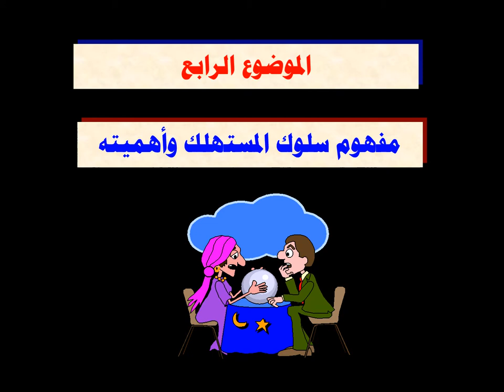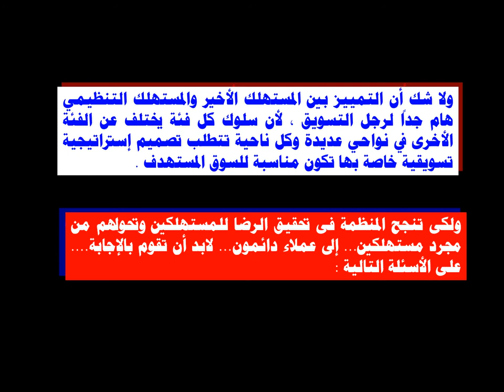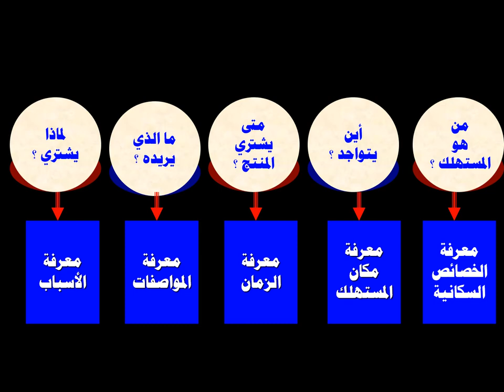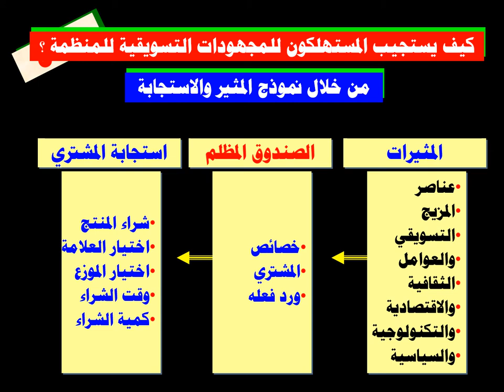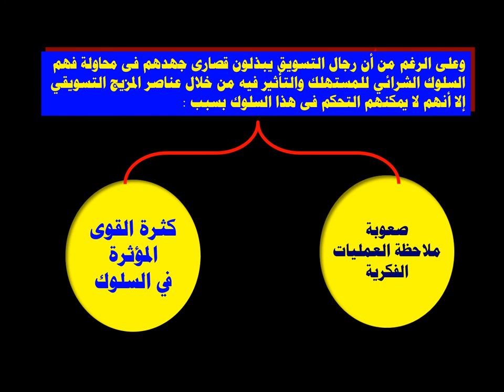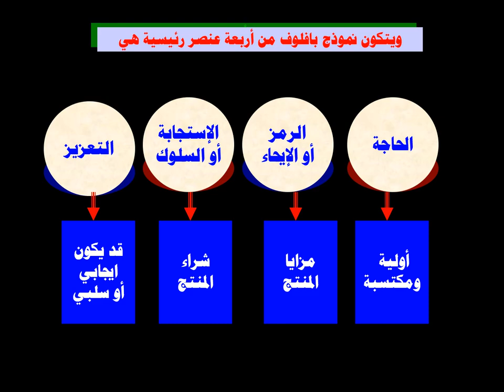تخصص التسويق - سلوك المستهلك - د/ بشرى حامد - الفصل الرابع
دبلومة التسويق - سلوك المستهلك - الفرقة الأولي  - د/ بشرى حامد  - الفصل الرابع